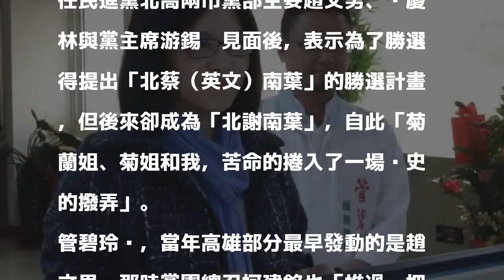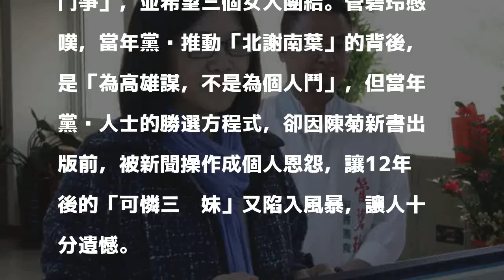陳菊新書掀波瀾 管碧玲臉書再發聲「遺憾操作成個人恩怨」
〔即時新聞／綜合報導〕高雄市長陳菊的新書《花媽心內話：陳菊4000天》，內容大爆2006年競選高雄市長的背後祕辛，提到當時與時任代理市長葉菊蘭、立委管碧玲的選舉恩怨，引起民進黨內不小的波瀾。管碧玲繼日前表示「菊姐要再劃幾刀？就請發洩吧！」後，今天又在臉書PO文表示，當年選舉的勝選方程式被操作成個人恩怨，真是十分遺憾！